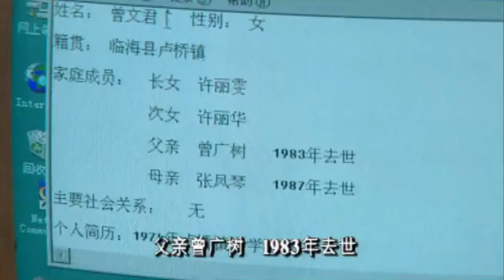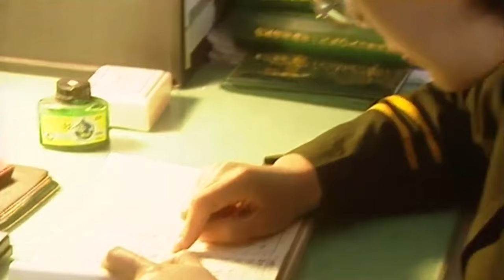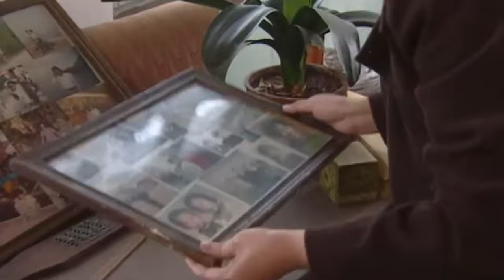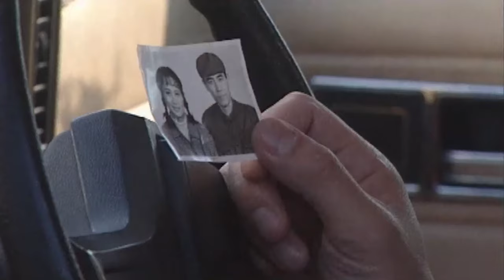【刑侦电视剧】点金手丨Gold finger EP09 赌王100块起家后涉百亿大案却仅判3年，激起民愤！刑警队长出马欲抓赌徒（刘德华/梁朝伟）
►剧情简介：在某滨海都市，集团董事长罗培石与少女许丽雯发生婚外情。许丽雯怀孕后意图揭露这段关系，但在与罗争执中意外坠海身亡。这起事件引发一系列连锁反应，许丽雯的继母曾文君发现女儿爱上的是自己的前恋人，后在神秘车祸中受伤，被送至医院抢救，却意外死亡。刑警队长丁兆龙领导调查。